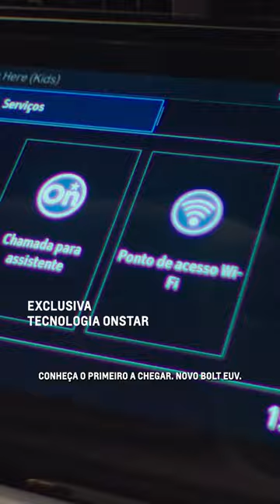CHEVROLET ELÉTRICOS | O FUTURO CHEGOU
O futuro está mais perto do que você imagina. Embarque em uma nova era com a nova geração de veículos elétricos da Chevrolet.